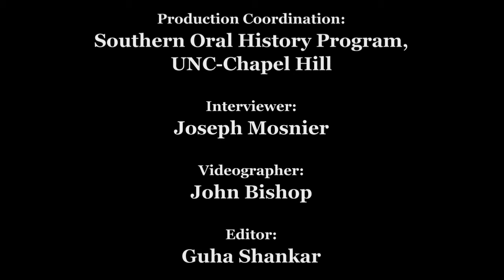Civil Rights History Project: William Lamar Strickland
William Lamar Strickland oral history interview for the Civil Rights History Project conducted by Joseph Mosnier in Amherst, Massachusetts, 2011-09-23.